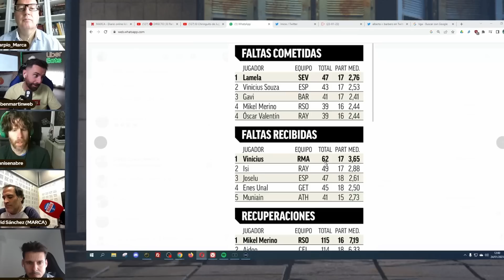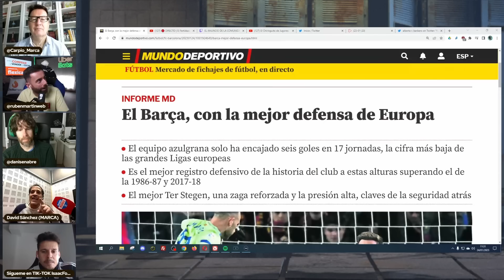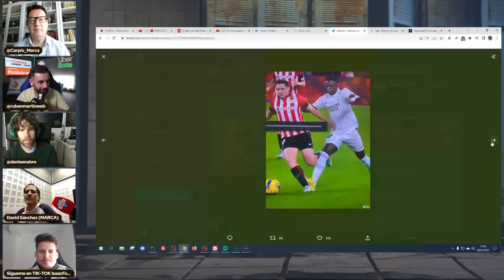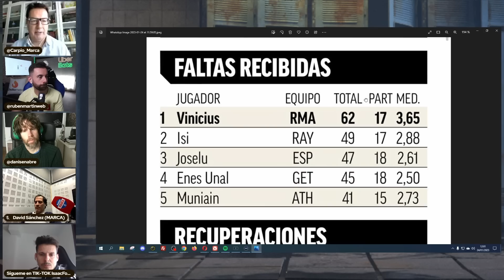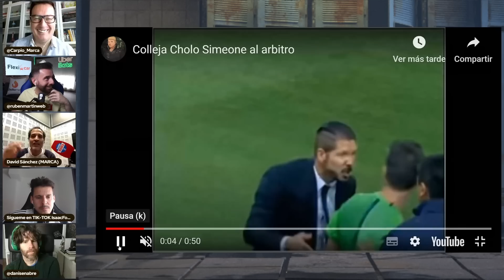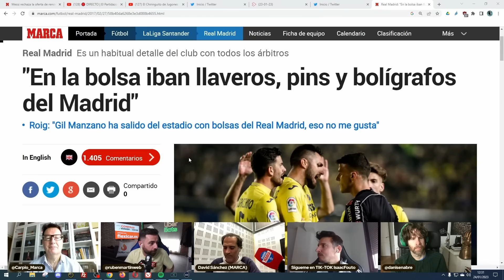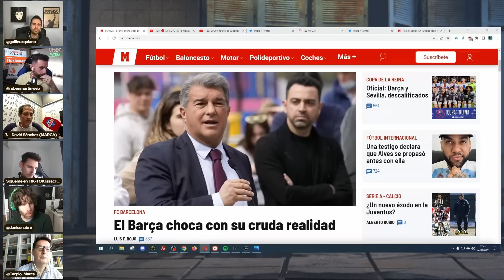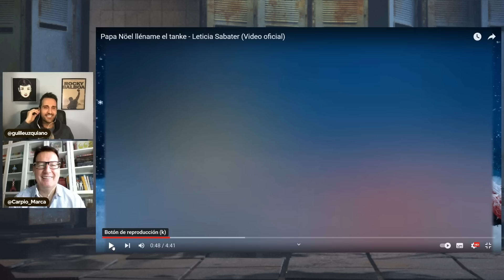¡VINICIUS TIENE MÁS AMARILLAS QUE GAVI! MADRID - ATLETI, BARÇA - R.SOCIEDAD Y ¿VUELTA DE MESSI?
0:00 INTRO

1:44 CASO DANI ALVES

4:50 PROHIBIDAS CAMSIETAS RIVALES

20:15 BARÇA - R.SOCIEDAD

21:00 LOS ÁRBITROS EN LA COPA

41:00 VINICIUS MÁS AMARILLAS QUE GAVI

57:05 MADRID - ATLETI

1:01:46 POLÉMICA EN LA KINGS LEAGUE

1:07:40 LAS MEDALLAS DEL F.FEMENINO

1:11:17 ¿MESSI AL BARÇA?

1:15:07 GIL MANZANO Y EL MADRID

1:24:54 EL BARÇA NO FICHA

1:29:30 SERIES